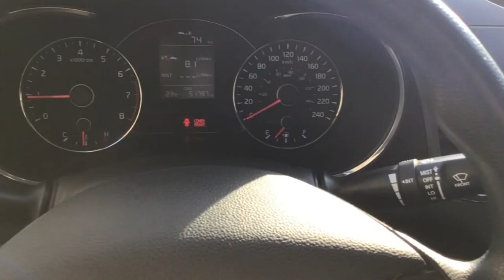Kia / Forte / 2018 - JE192917